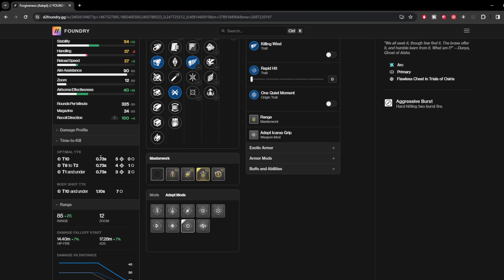This weapon feels like it shouldn't EXIST... (Be careful when SMG get nerfed)